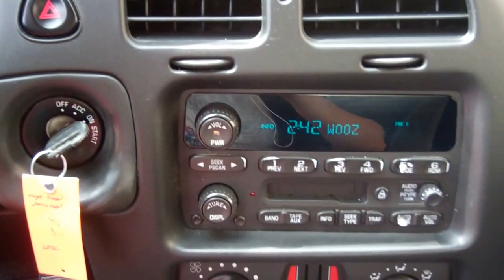14R448A 2005 Chevrolet Monte Carlo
14R448A 2005 Chevrolet Monte Carlo